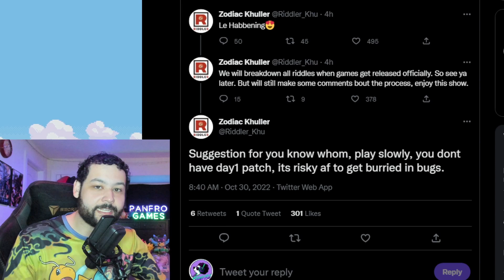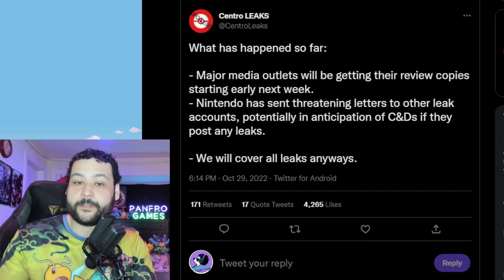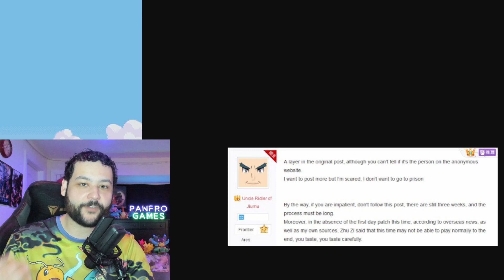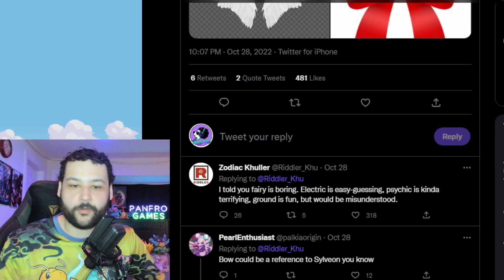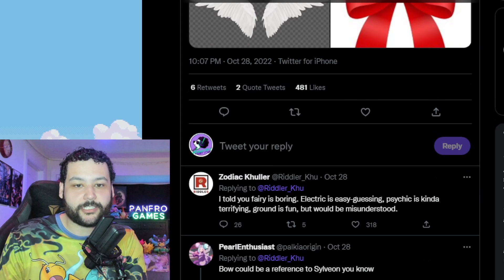NEW LEAK IMAGES! CHARMANDER EARLY GAME?! Pokemon Scarlet and Violet has LEAKED!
Pokemon Scarlet and Violet is officially leaking online now and I'm reporting on the brand new images that we saw today! We also saw that charmander is confirmed to be in the gen9 pokedex and maybe even early game, we also cover some riddler khu leaks and talk about the day 1 patch for Scarlet Violet. I hope we get the datamine soon so we can see all of the new pokemon coming to scarlet violet pokedex. Hope you enjoy this news and leak update! :)